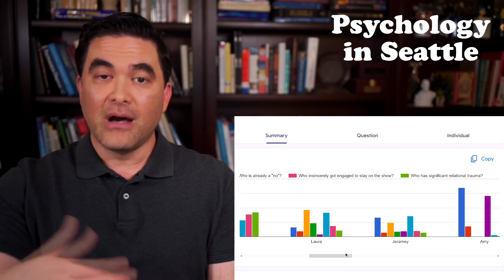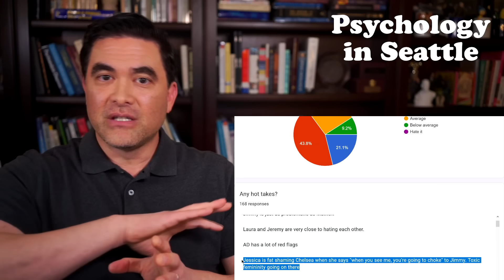Love Is Blind - Your likes & dislikes #2 - S6 #31 - Therapist Reacts (Intro)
Dr. Kirk Honda reacts to your Love is Blind likes and dislikes. (Intro)